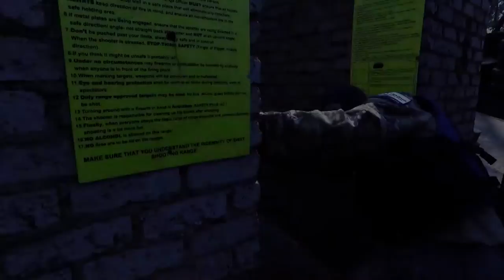Tensho Specialists in defence, risk and intelligence solutions in Africa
An African Company with Global Reach

TENSHO is an African risk solutions company which endeavors to enhance safety and security to enable sustainable growth, economic development and prosperity on the African continent. Providing expert risk consultancy and delivering practical security solutions in accordance with the African Union’s vision and mission for an integrated, prosperous and peaceful Africa.

TENSHO Risk Management consultancy services help our clients to understand and mitigate the risks faced by their organisations. Our solutions are tailored to the specific needs of the client and enable them to identify, manage, and mitigate current and future risks. We have extensive experience in delivering risk management consultancy to both government agencies and commercial organisations.

TENSHO provides solutions to game reserves and governments who find their parks under threat of poachers. TENSHO’s programs encompass anti-poaching methods which target local and international organized crime syndicates at their core.